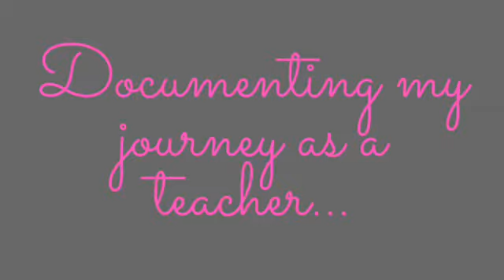ECT TRANSITION DAY VLOG!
Hi guys,

This video is a vlog during my transition and induction days at my ECT school. I take you through my day, talk about transition day activities and give you a sneak peak of my classroom next year!

Teacher love, Miss Green.